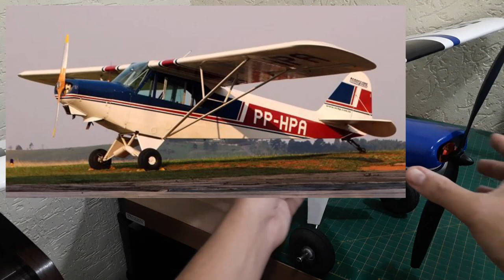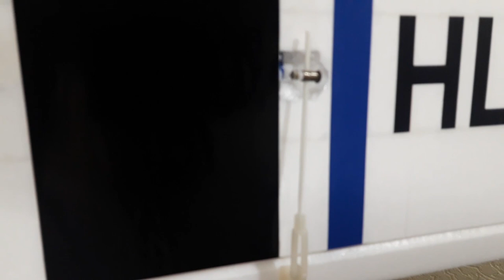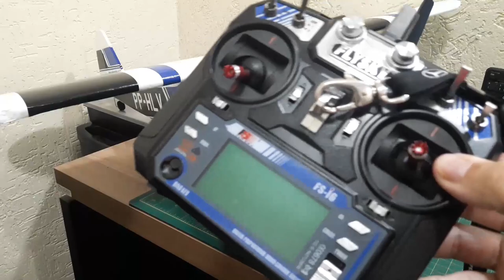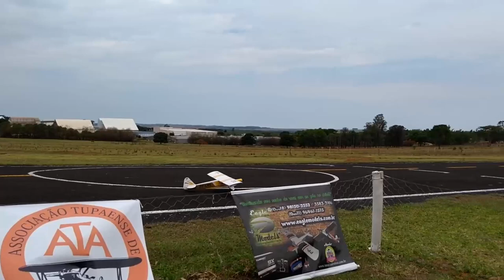Este Aeromodelo Pode Ser Seu!! | colunaDRONE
Produtos recomendados pela Coluna:

Xiaomi Fimi X8 2020:

Cupom：BGX8SEBR

Bateria:
3S 2200hAh (bateria para aeromodelos):

Rádios